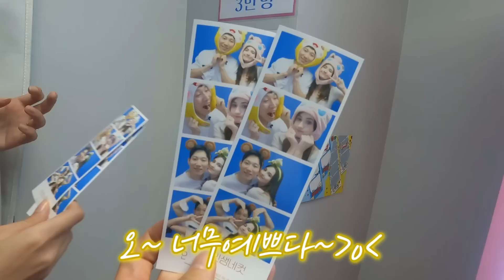튀르키예 유튜버가 21년인생 처음 한국와서 놀란이유ㄷㄷ(feat. 패밀리윤)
안녕하세요!
오늘은 튀르키예에서 오즈렘님이 오셨는데요
함께 보러 가시죠 :D
씨랩 Instagram:
영상이 재밌으셨다면
좋아요 구독 잊지 말고 부탁드려요~!! :D